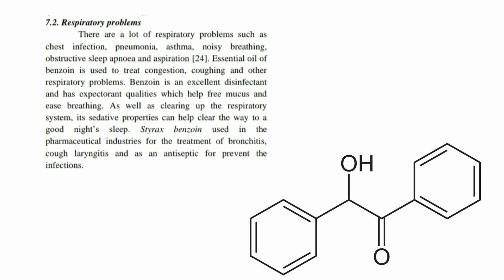Sambrani(Benzoin:- disinfectant). To get protected from Virus or infections.